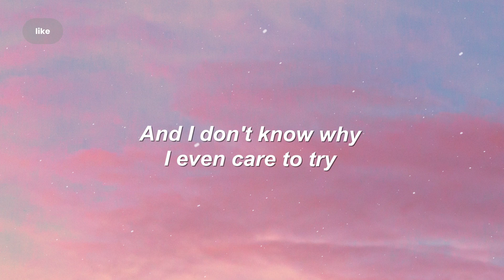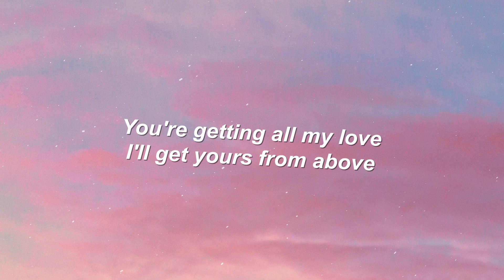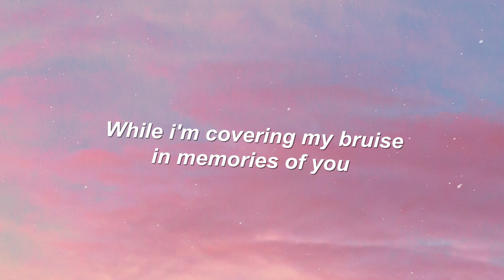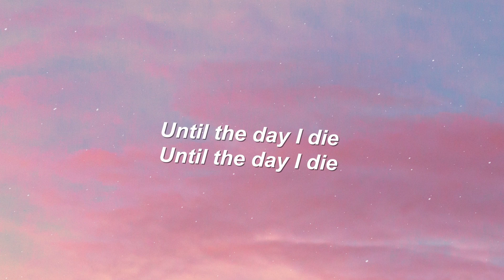Soran - Until The Day I Die (Lyrics)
Lyrics

Everyone around me disappears
That's the only thing that's crystal clear
And I don't know why
I even care to try
Cause everyone around me disappears

I'm getting used to being used
And having nothing else to lose
Oh mama, where are you?
While I'm covering my bruise in memories of you
Oh mama, I'm with you

You're getting all my love
I'll get yours from above
I'm never running out of luck
If I keep looking up